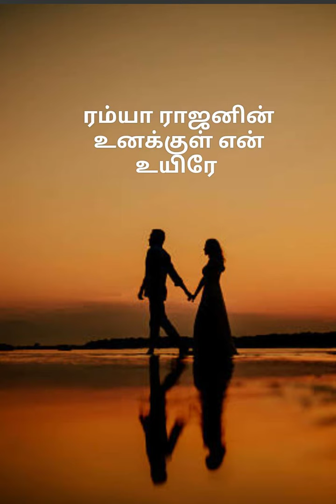UNAKKUL EN UYIRE Episode 21(Ramya Rajan)